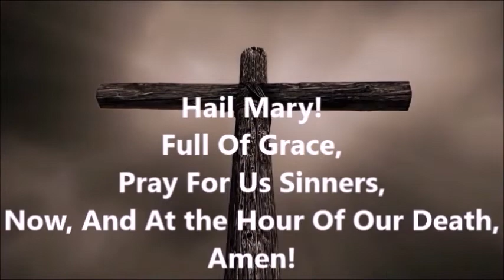Second Sunday After Pentecost: When A Blessing Becomes A Curse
Malachi 2:2
“I will curse your blessings, yea I will curse them”
Has the blessings that God has given you become a curse to you?